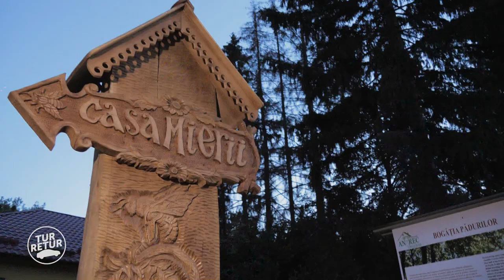Tur Retur / Raionul Ungheni / Descoperă Moldova mea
O noua ediție a emisiunii TUR-RETUR , direct din regiunea Ungheni!
În următoarele clipe veți cunoaște: o poveste de dragoste uimitoare a unui francez și a unei moldovence, interviul cu un antrenor de campioni olimpici, turnul Eiffel culcat, o plantație paulownia, un atelier de modelare a lutului și o misiune la graniță cu grăniceri. Detalii aici! Vizualizare plăcută !
А вот и новая долгожданная передача прямиком из района Унгень! В этом выпуске: удивительная история любви француза и молдованки, интервью с тренером олимпийских чемпионов, лежачая Эйфелева башня, плантация павловнии, мастер-класс по глинянной лепке и миссия на границе с пограничниками. Подробности тут!
European Union in the Republic of Moldova UNDP Moldova Poduri de încredere peste Nistru - Мосты доверия через Днестр
IREX in Moldova
Dorin Galben Alina Topal Liudmila Topal Yuliana Volcova
CIOfilm